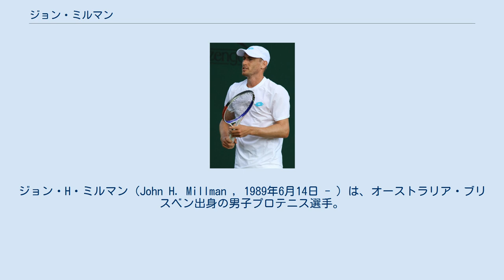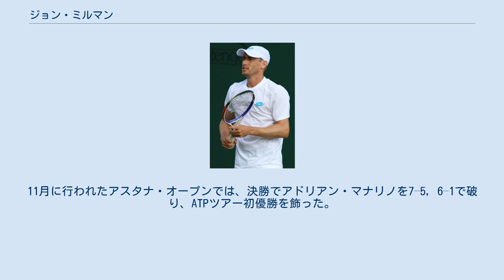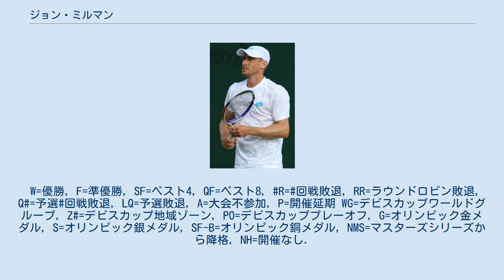ジョン・ミルマン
ジョン・H・ミルマン（John H. Millman , 1989年6月14日 - ）は、オーストラリア・ブリスベン出身の男子プロテニス選手。
身長183cm。
 4歳でテニスを始める、2006年にプロ転向。
 2013年全豪オープン男子シングルスでグランドスラム初出場を果たす。
この時は伊藤竜馬に4–6, 4–6, 6–3, 6–0, 5–7のフルセットで敗れた。
 2015年ウィンブルドン選手権では1回戦で第19シードのトミー・ロブレドに6–2, 6–3, 6–4で勝利し、グランドスラム初勝利を挙げる。
2回戦ではマルコス・バグダティスに7–6(5), 6–2, 3–6, 2–6, 4–6で逆転。
この活躍でミルマンは世界ランクトップ100入りを果たした。
 2016年全豪オープンでは1回戦を相手のディエゴ・シュワルツマンの途中棄権で勝ち上がると、2回戦でジル・ミュラーに4–6, 6–4, 6–2, 4–6, 7–5で勝利し、初めてグランドスラム3回戦に進出。
3回戦でオーストラリアの後輩バーナード・トミックに4–6, 6–7(4), 2–6で敗れた。
 さらにウィンブルドン選手権でも2回戦で第26シードのブノワ・ペールに7–6(5), 6–3, 4–6, 6–2で勝利。
3回戦では世界ランク2位のアンディ・マリーと対戦し、3–6, 5–7, 2–6で敗れた。
 リオデジャネイロオリンピックでは1回戦でリカルダス・ベランキスを6–0, 6–0で破った。
これはオリンピックでは史上初となるダブルベーグル (6–0, 6–0) である。
2回戦で第4シードの錦織圭に6–7(4), 4–6で敗れた。
ウィンストン・セーラム・オープンでは準々決勝で第1シードのリシャール・ガスケに7–5, 6–3で勝利し、自身初のツアーベスト4に進出。
準決勝で第16シードのパブロ・カレーニョ・ブスタに4–6, 6–7(5)で敗れた。
 オーストラリア代表として、デビスカップに参戦し、準決勝でベルギー代表のエースであるダビド・ゴファンに破れた。
 2018年のハンガリー・オープンで、ATPツアーで初めて決勝進出を果たすも、決勝はマルコ・チェッキナートに4–6, 5–7で敗れた。
全米オープンでは4回戦で第2シードのロジャー・フェデラーに勝利し、グランドスラムで初のベスト8進出を果たす。
 2019年、ジャパン・オープンでATPツアー500初の決勝進出を果たしたが、ノバク・ジョコビッチにストレートで敗れた。
 2020年全豪オープンでは3回戦でフェデラーにフルセットの末敗れた。
11月に行われたアスタナ・オープンでは、決勝でアドリアン・マナリノを7–5, 6–1で破り、ATPツアー初優勝を飾った。